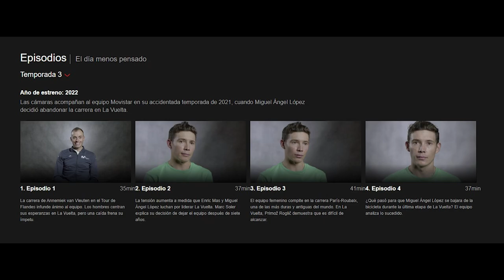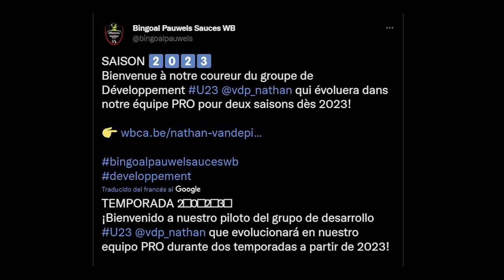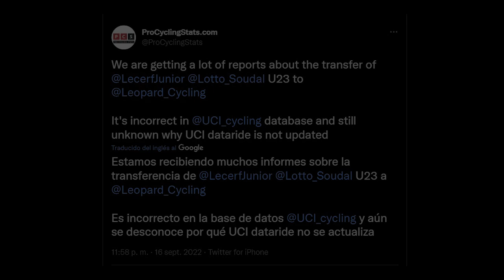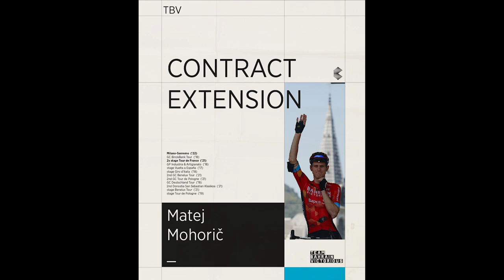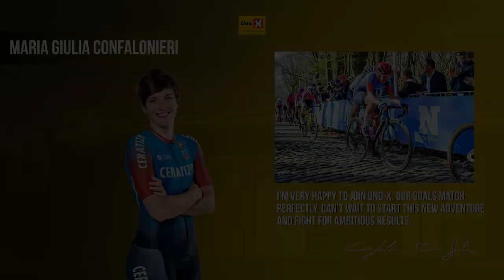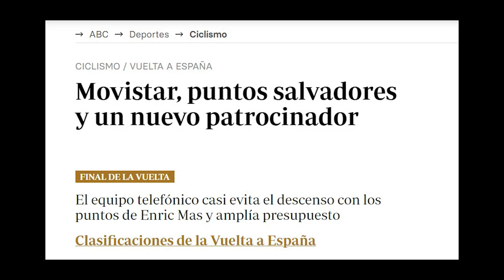¿Nuevo patrocinador MOVISTAR? ¿Fichaje Iván Romeo? + MOVIMIENTOS MERCADO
¡Volvemos con una nueva edición del Noticiero Ciclista!
En esta ocasión, la 9.1, traemos la mitad de las noticias que han ocurrido la última semana. Nos centraremos en 2 cuestiones. La primera son las novedades del mercado ciclista, con los fichajes (Arensman, Lastra, Swift), renovaciones (BHR o BEX) y rumores (Iván Romeo, Reichenbach, Anacona), además del mercado femenino (Mackaij, Henttala, Confalonieri).
Y la segunda son las noticias y rumores de equipos, en la que hablaremos del Movistar y su posible nuevo patrocinador, de los problemas legales de la cadena de supermercados Jumbo, del nuevo patrocinador del Bardiani - CSF y de Damiano Cunego.

CAPÍTULOS
0:00 – Introducción
0:32 – 3ª Temporada “El Día Menos Pensado”
0:55 – Mercado ciclista: Fichajes
4:44 – Mercado ciclista: Renovaciones
6:07 – Mercado ciclista: Rumores
8:12 – Mercado ciclismo femenino
9:58 – Equipos
12:07 – Despedida